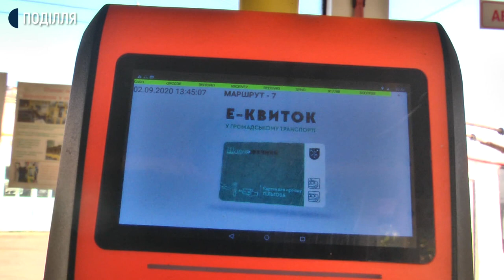У Хмельницькому тестують електронні квитки, якими користуються пільгова категорія населення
До кінця жовтня у Хмельницькому  мають видати електронні квитки жителям, які користуються пільгами, аби ті надалі безкоштовно користувалися комунальним громадським транспортом. Зараз у комунальних тролейбусах та автобусах електронні квитки тестують. Їх пільговикам видають в управління соціального захисту населення. Наразі це пробний спільний проект управління та комунального підприємства «Хмельницькелектротранс», - розповідає начальник Хмельницького соцзахисту Слов’ян Воронецький.  Подробиці – далі.